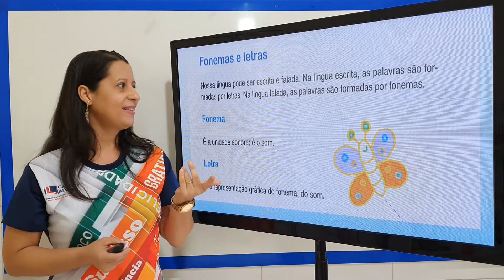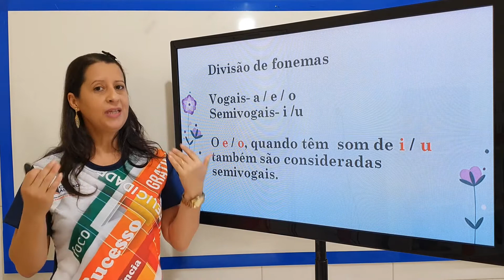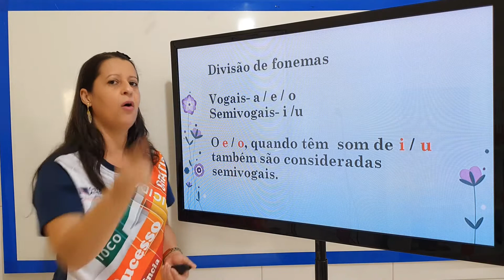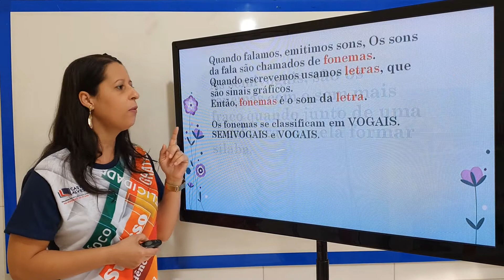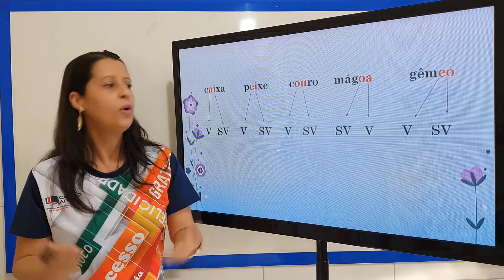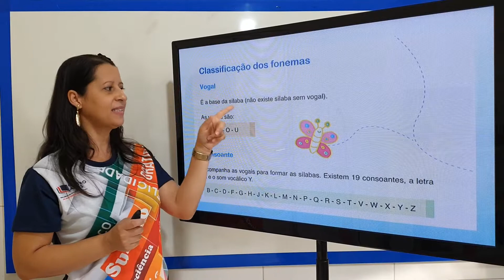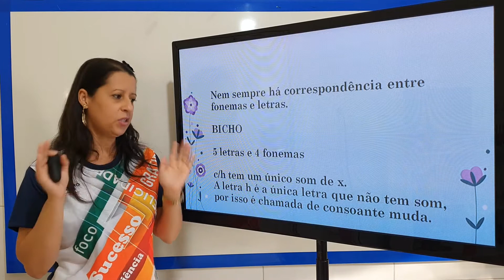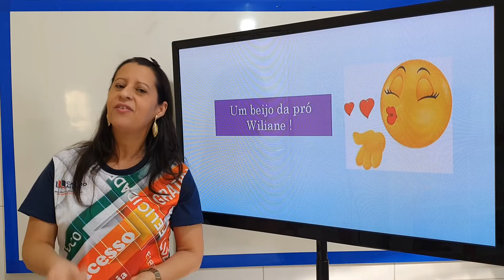FONEMAS E LETRAS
5 ANO - PORTUGUÊS / AULA 01 / PROFESSORA: WILIANE / Colégio Castro Alves